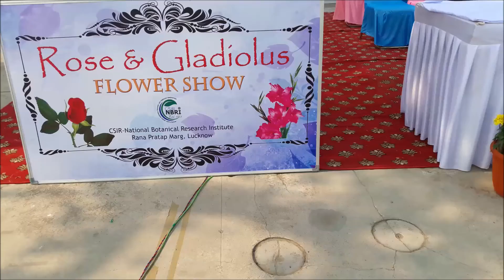A wonderful day at N.B.R.I. Lucknow Flower Show